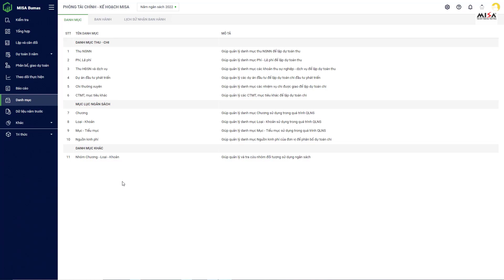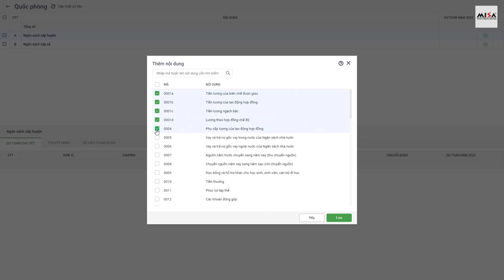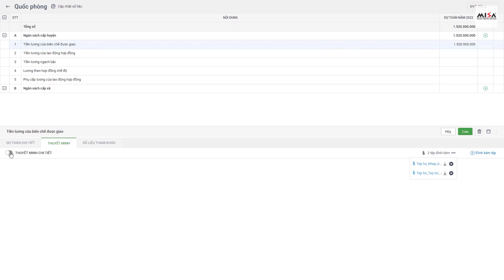[MISA Bumas] Lập dự toán Chi thường xuyên cho Phòng tài chính | Kế toán HCSN MISA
- Nội dung: Lập dự toán Chi thường xuyên cho Phòng tài chính trên MISA Bumas
- Tài liệu hướng dẫn: (tài liệu help, forum)

★ Tham gia đào tạo/giải đáp trực tuyến miễn phí qua Zoom hàng tuần. Nội dung và lịch đào tạo chi tiết tại